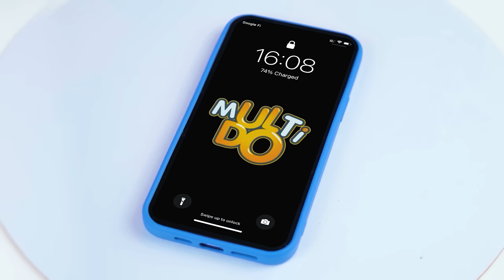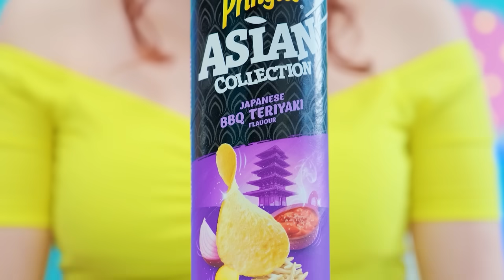Real Food vs Chocolate Food Challenge | Funny Moments by Choco DO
Sometimes, chocolate things are not so easy to distinguish from the real thing! Join the new sweet challenge, it will be a lot of fun!